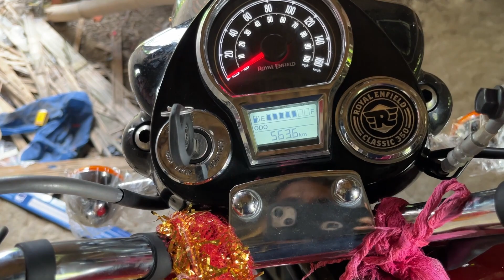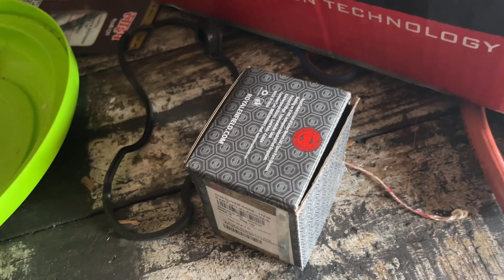My Royal Enfield classic 350 first servicing || classic 350 first service cost